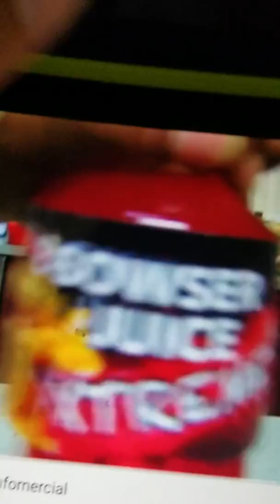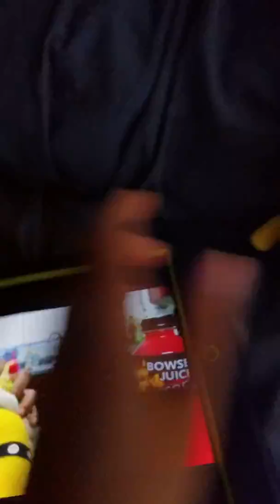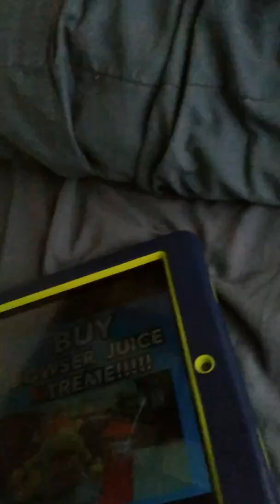JVF the take break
Suum